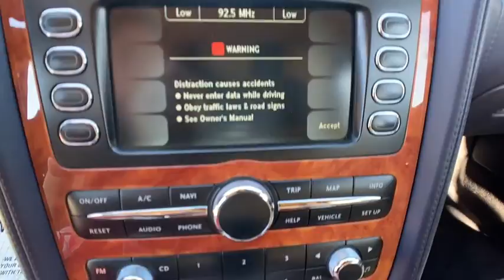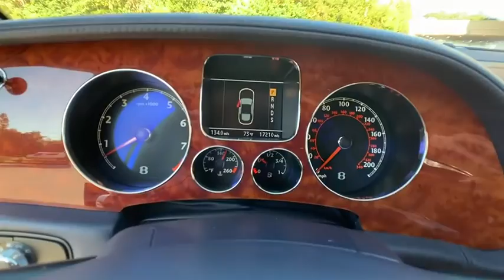2006 Bentley Continental Flying Spur Tampa FL 6C034495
2006 Bentley Continental Flying Spur

LEATHER, NAVIGATION, HEAT/COOLED SEATS, Auto-leveling suspension, Automatic temperature control, Bluetooth Wireless Technology, Convenience Package, Heated rear seats, Illuminated entry, Memory seat, Power trunk closing assist, Rear dual zone A/C, Remote Controlled Garage Door Opener. CARFAX One-Owner. Clean CARFAX. AWD ZF 6-Speed Automatic with Tiptronic 6.0L W12 Twin TurbochargedOdometer is 38421 miles below market average!Nobody beats a Veterans Ford deal!!